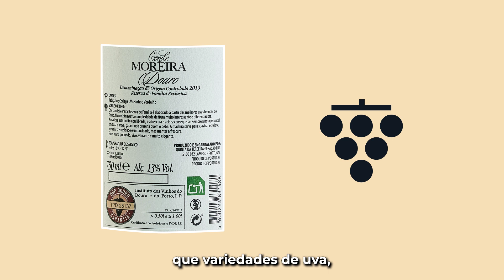Escolher vinhos nas lojas Mercadona | Garrafeira Mercadona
Para escolher vinhos nas nossas lojas é importante entender como está divida e saber interpretar os nossos rótulos. Saiba mais sobre os vinhos de confiança da garrafeira da Mercadona com a ajuda dos nossos especialistas.